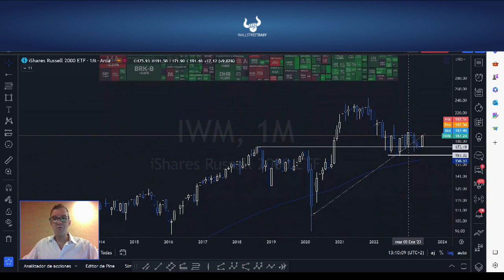IDEA DEL DÍA: 8 junio 2023 - iShares Russell 2000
LA NOTICIA
Russell 2000 $IWM, empresas de pequeña capitalización están por lograr su mejor rendimiento semanal, en más de un año, frente a empresas de gran capitalización $SPY

DAME CONTEXTO
Los tres índices más populares de S&P: $SPY, cap. alta, $MDY, cap. media, $IWM, cap. baja, están por encima de sus PM50D y PM200D, lo cual generalmente es bullish.

¿QUÉ MÁS?
El próximo objetivo alcista para los tres será conquistar sus respectivos máximos de agosto/febrero.

¿POR QUÉ ES RELEVANTE?
La rotación hacia empresas de pequeña y mediana capitalización es extremadamente constructiva, ya que alivia las preocupaciones sobre la amplitud débil y el liderazgo estrecho que comandaban las FANGs $META $AAPL $AMZN $NFLX $GOOGL

EN FIN
$IWM está por recuperar la tendencia alcista largo plazo, si unimos los LOWs desde 2020. Si perfora 188, podría irse a 200. Y si cae de 180, el Trade se anula.

ADVERTENCIA
La información es solo para fines educativos y no pretende ser un asesoramiento financiero personal.

Nosotros Investigamos. Tú Decides.